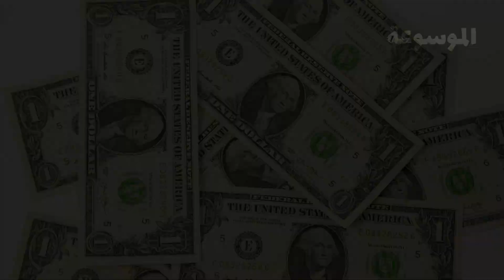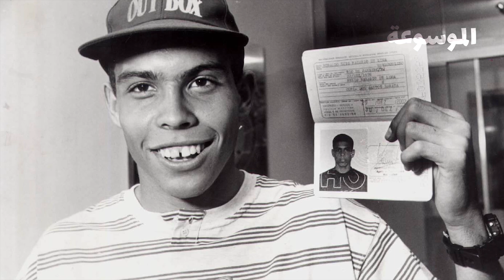لاعبين كره قدم فقراء.. اصبحوا من اصحاب الملايين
للإشتراك في قناة الموسوعه اضغط هنا

إعداد : مصطفي سند |  تقديم : عمرو السيد | مونتاج : مصطفي سند